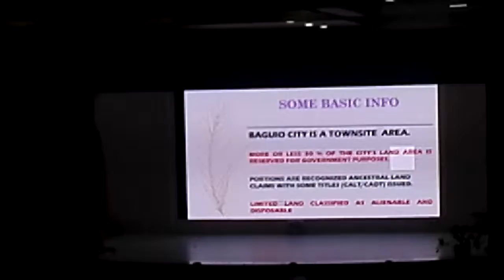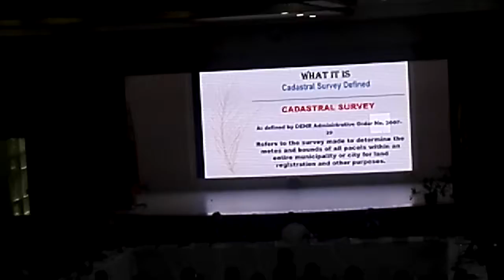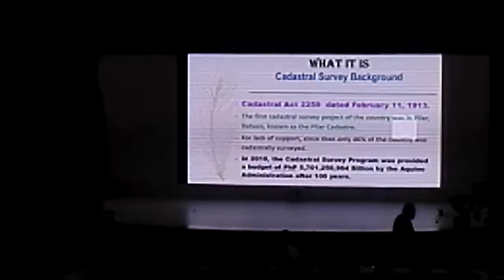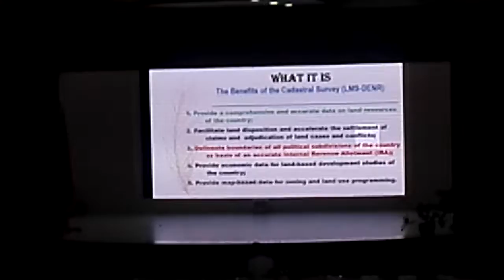20190913 11:30:09 am - First Land Summit by Congressman Go with others